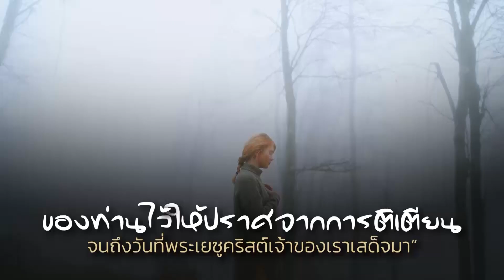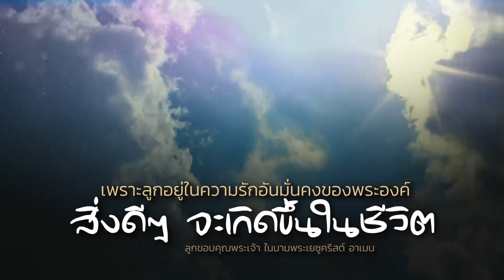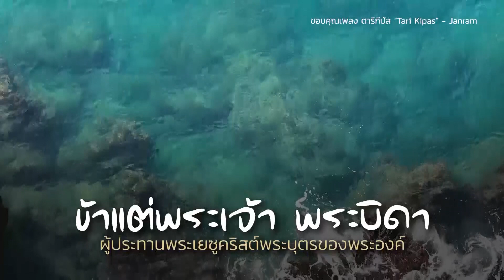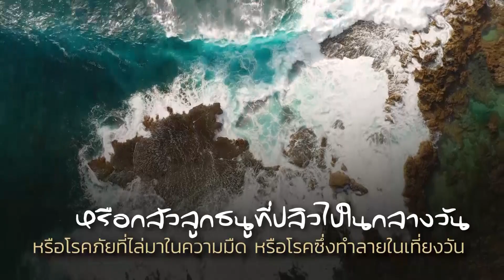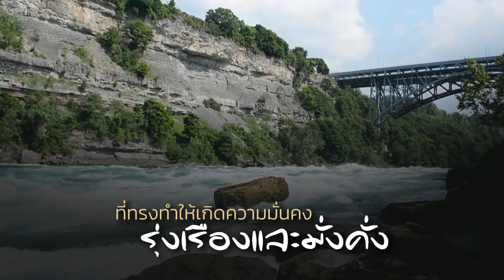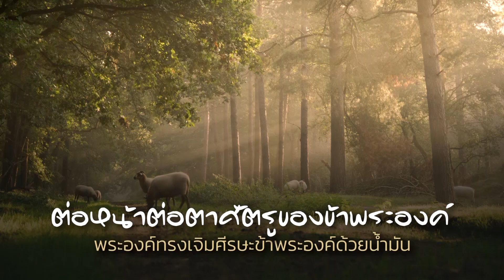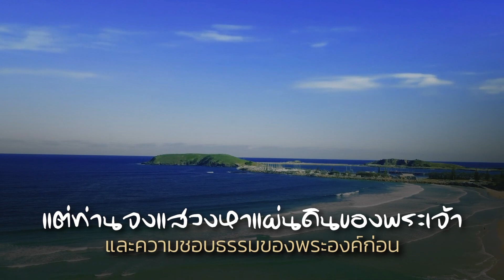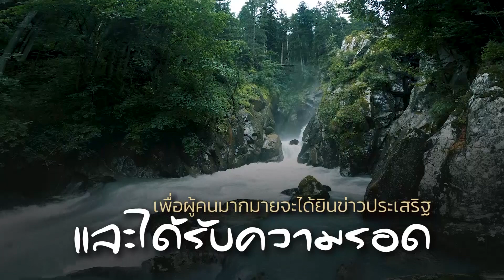CBN Thailand l ร้อยคำอธิษฐาน 5 l ขอบคุณพระเจ้า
ขอบคุณพระเจ้า l ความรักมั่นคง l การอวยพร l การทรงนำ l หายเหนื่อยเป็นสุข

ขอให้พระเจ้าแห่งสันติสุขทรงชำระท่านทั้งหลาย
ให้เป็นคนบริสุทธิ์หมดจด และทรงรักษา
ทั้งวิญญาณ จิตใจ และร่างกายของท่าน
ไว้ให้ปราศจากการติเตียน จนถึงวันที่
พระเยซูคริสต์องค์พระผู้เป็นเจ้าของเราจะเสด็จมา
1 เธสะโลนิกา 5:23

ข้าพเจ้ากระทำทุกอย่างได้
โดยพระองค์ผู้ทรงเสริมกำลังข้าพเจ้า
ฟีลิปปี 4:13

จงมอบงานของเจ้าไว้กับพระยาห์เวห์
แล้วแผนงานของเจ้าจะได้รับการสถาปนา
สุภาษิต 16:3

00:00 - CBN Thailand  ร้อยรวมคำอธิษฐาน 4
00:30 - 1 เธสะโลนิกา 5.23
00:31 - คำอธิษฐานขอบคุณพระเจ้า
01:00 - ฟีลิปปี 4.13
01:10 - ขอบคุณพระเจ้าผู้ทรงเป็นแหล่งกำลัง
01:50 - พระเจ้าไม่เปลี่ยนแปลง
02:50 - สุภาษิต 16.3
03:50 - โรม 8.28
04:42 - คำอธิษฐานขอพระเจ้านำชีวิต
05:40 - สดุดี 40.8
06:30 - สดุดี 91
08:04 - คำอธิษฐานอวยพรมาเหนือครอบครัว
09:17 - คำอธิษฐานอวยพรการงาน
10:15 -  คำอธิษฐานเผื่อผู้ที่รักและห่วงใย
11:22 - สดุดี 23.1-6
12:37 - คำอธิษฐานปลดปล่อยจากอำนาจมืด
13:39 - คำอธิษฐานวางใจในการเลี้ยงดู
14:29 - มัทธิว 6.33
14:53 - คำอธิษฐานขอการปกป้อง
15:56 - คำอธิษฐานมีชีวิตอยู่เพื่อรับใช้

หากคำอธิษฐานนี้เป็นพระพรและหนุนใจท่าน